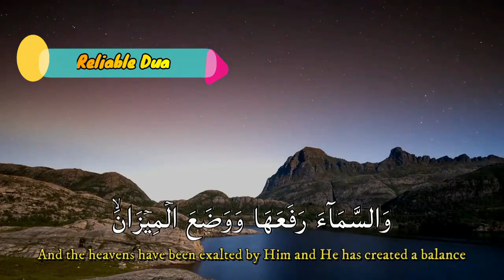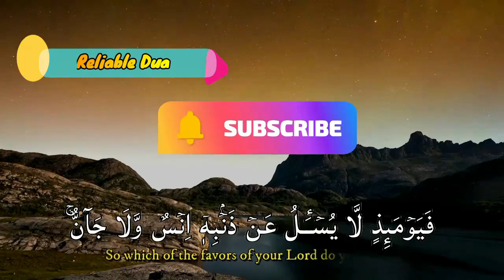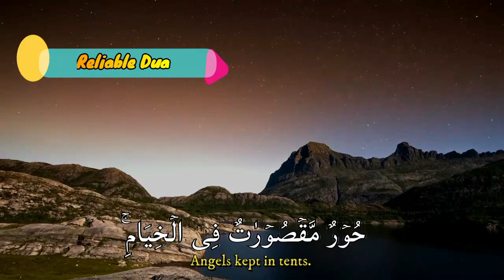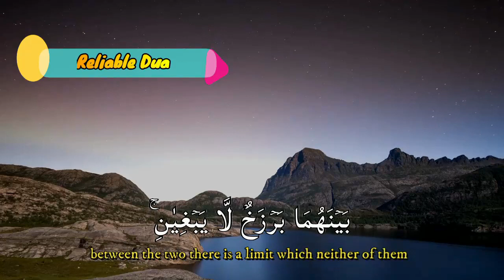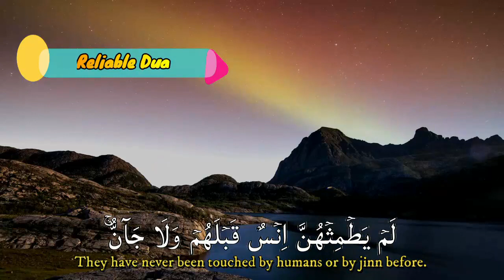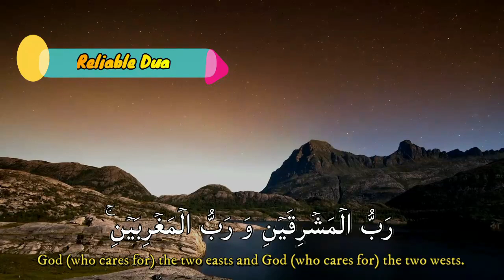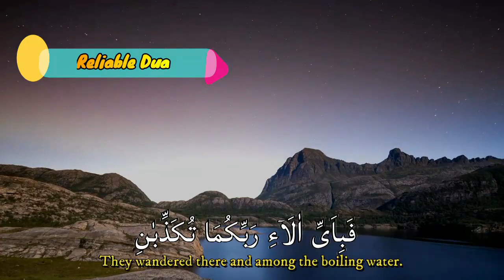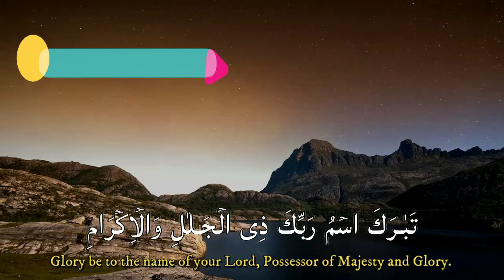SPECIAL DUA TO ADD YOUR WEALTH TONIGHT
Welcome to the channel "RELIABLE DUA "

Footage : Original

Regarding the TITLE AND THUMBNAIL, this is only to motivate us to be more enthusiastic about listening to the chanting of the holy verses of the AL QURAN